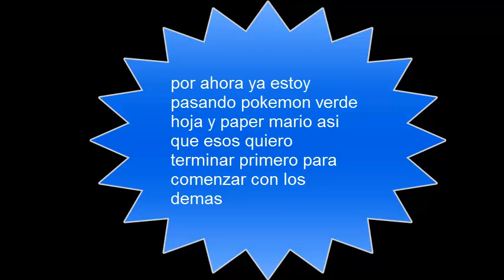aviso youtube-----POR BORIS